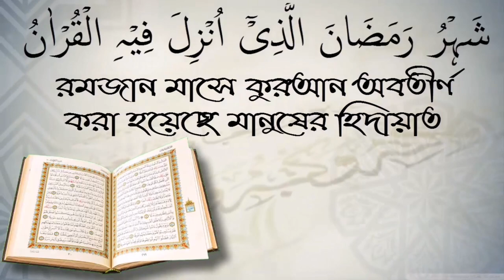নফল রোজা রাখার জন্য কি সেহরি খাওয়া শর্ত? আলোচক শফিউর রহমান।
নফল রোজা রাখার জন্য কি সেহরি খাওয়া শর্ত? আলোচক শফিউর রহমান। স্বাগতম আপনাকে AL FURQAN media.